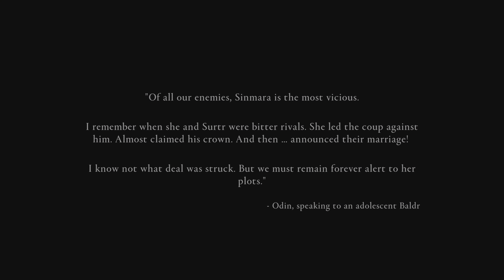Assassin's Creed Valhalla:Dawn of Ragnarok Part 9